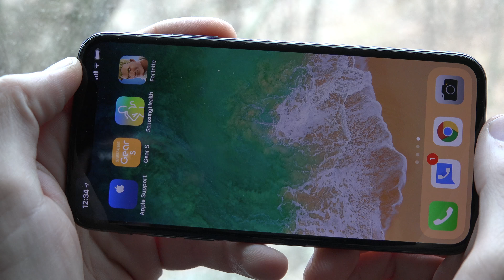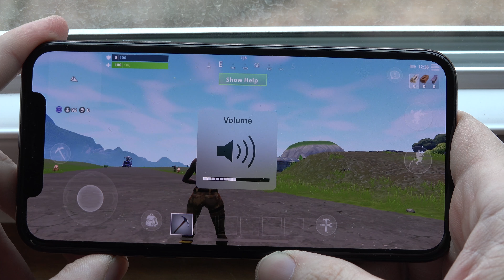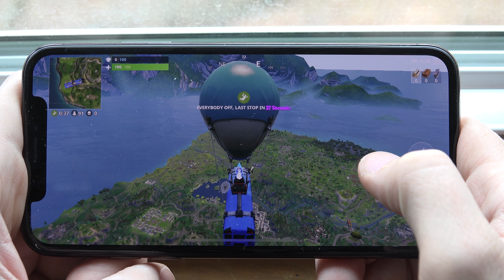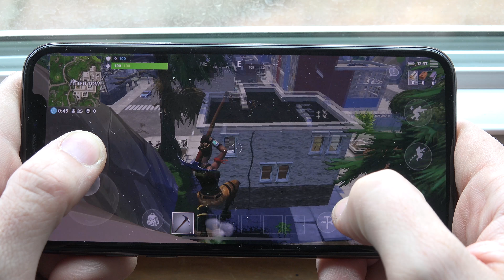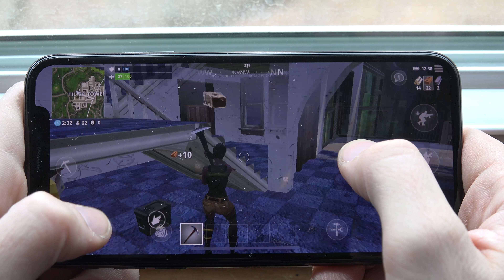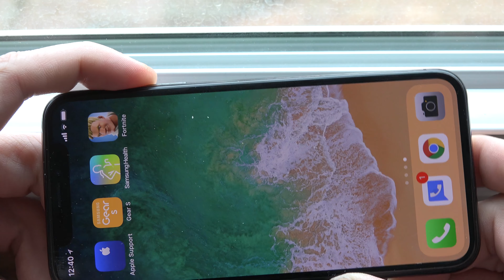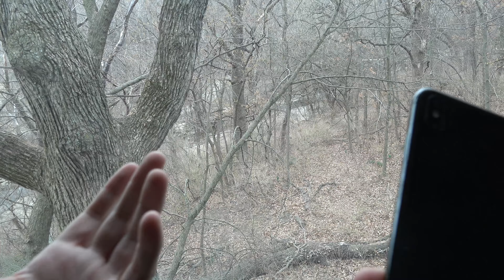Josh Plays Fortnite and Sucks! (Fortnite for Mobile)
Got my invite to Fortnite on iOS yesterday, and figured I'd make a video of my first game. WARNING: I suck.